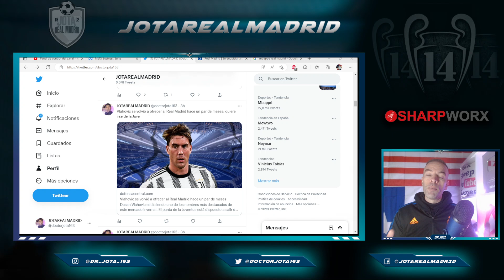UNA OPCIÓN WAPÍSIMA | El 9 crack de la Serie A que se ha ofrecido al R.Madrid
jotarealmadrid

jotarealmadrid

Dr_jota_163

Doctorjota

Promoción del Año Nuevo chino: finaliza el 5 de febrero:

1. Cualquier pedido, puede obtener 1 camiseta gratis
2. Si el monto del pago real supera los 129 €, puede obtener 2 camisetas gratis